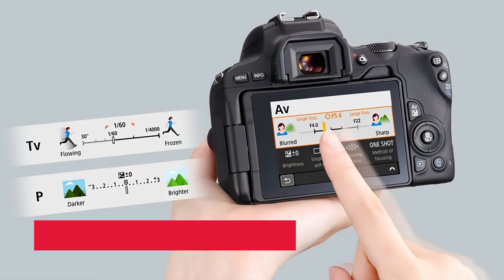CARACTERÍSTICAS CANON EOS Rebel SL2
Una cámara que por muchos usuarios es definida como la primera en el mundo reflex. Si buscas dedicarte a la fotografía profesional, puedes partir con este modelo Canon EOS Rebel SL2.

Y entérate de lo último en tecnología!